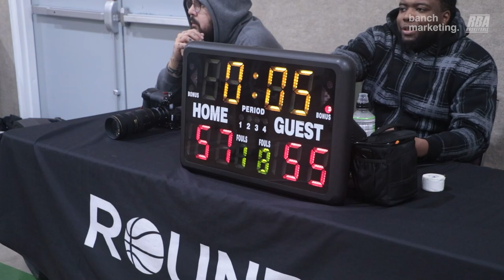2024 Surrey Winter Rec - Grizzlies vs Sikhomode - Roundball BC Mens Basketball League